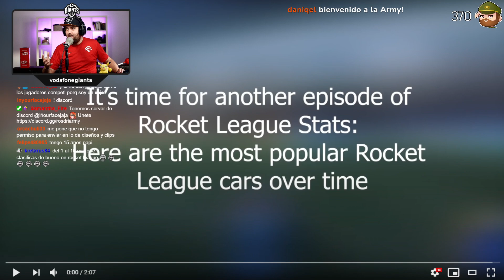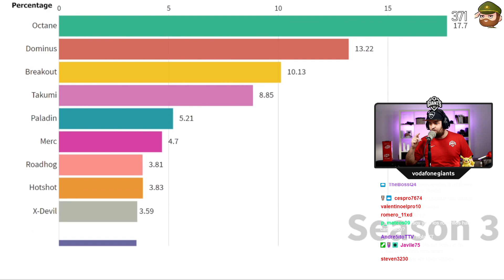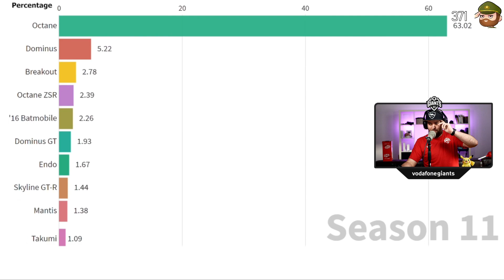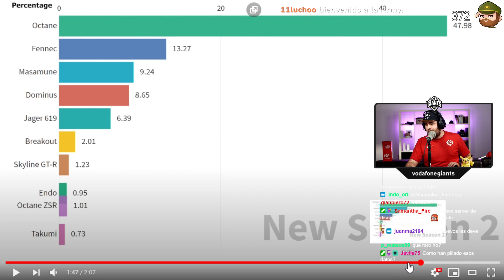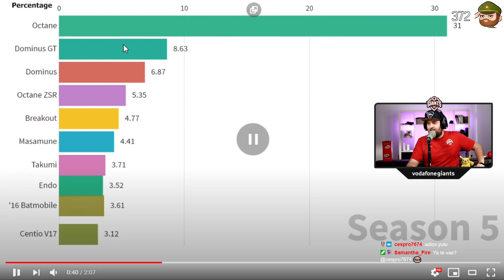Los COCHES MÁS POPULARES de ROCKET LEAGUE DE LA HISTORIA 🏆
🔻 ¡En Directo!